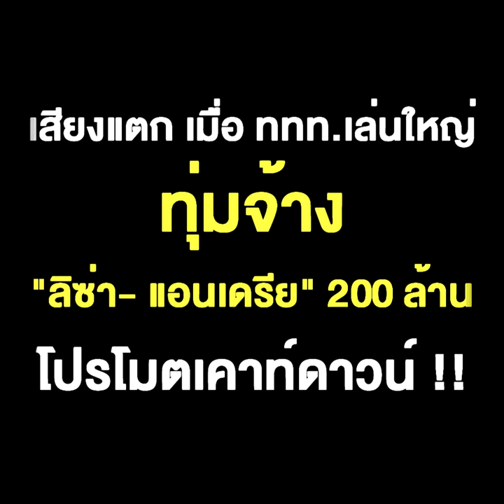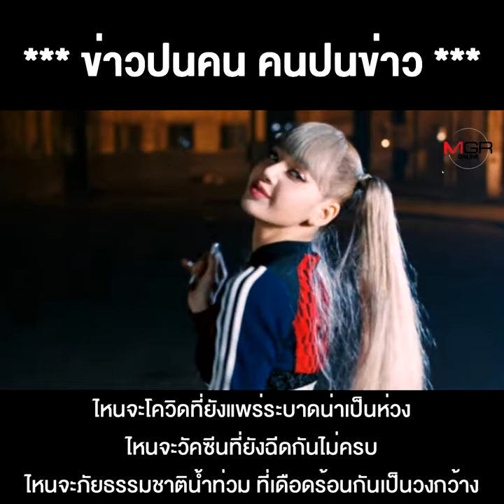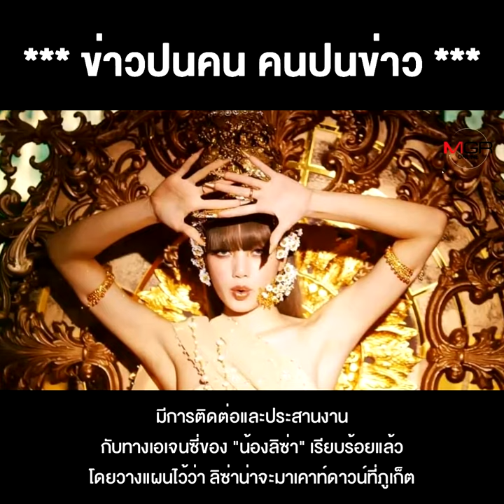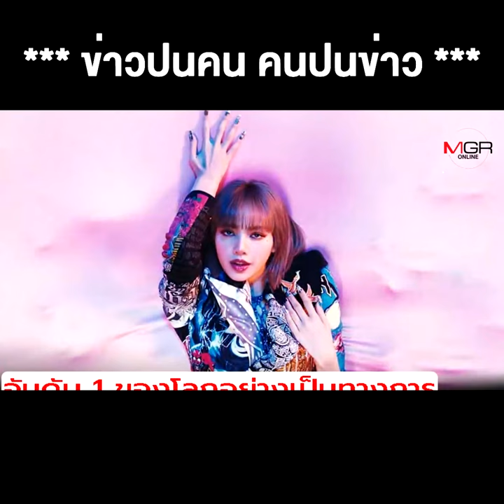เสียงแตก เมื่อ ททท.เล่นใหญ่ ทุ่มจ้าง "ลิซ่า- แอนเดรีย" 200 ล้าน โปรโมตเคาท์ดาวน์ !!